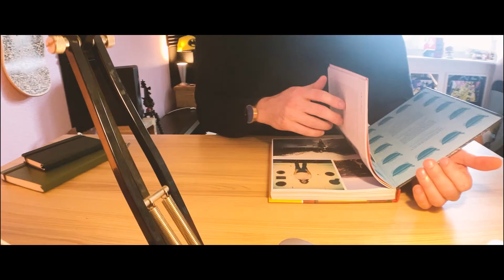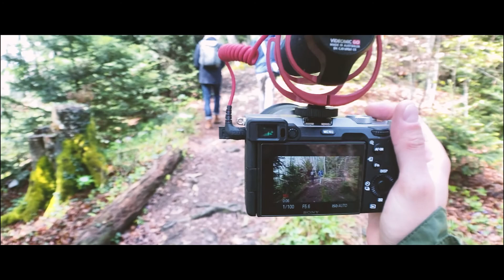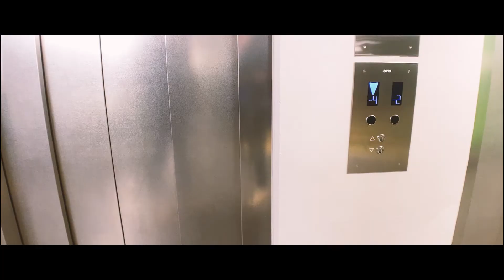E#23 - Celui où on se prend pour Christopher Nolan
23ème épisode du Vlog! avec au menu de cette semaine, Denis Verdier en Alsace qui interview Francis Chouquet. On en profite pour visiter les forêts vosgiennes, Bâle et l'atelier de Francis.

Liens